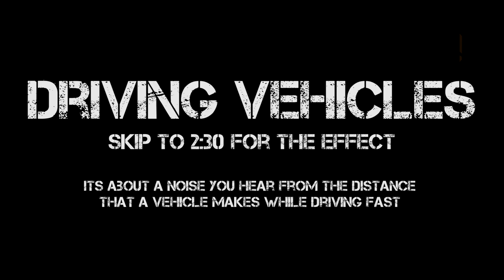JSRS3: DragonFyre - Driving Vehicle effects for distances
Skip to 2:20 for the effect.

Its a noise I always wanted to implement. The sound of a far aways driving vehicle on a road or highway. Like, you stand at night outside, everything is quiet and calm and you just hear the running tires or a fast moving car driving far aways through the night, that kinda stuff I'm talking about :)

LJ